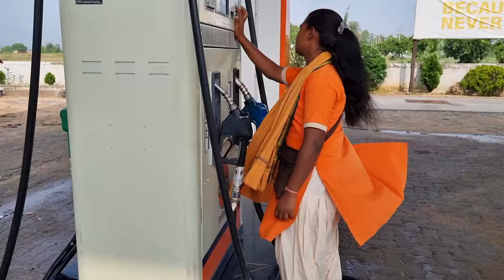Jcb 3dx Backhoe Loader Loading Red Mud In Mahindra and Swaraj Tractor | Jcb and Tractor Cartoon